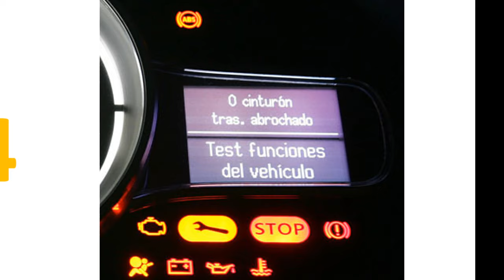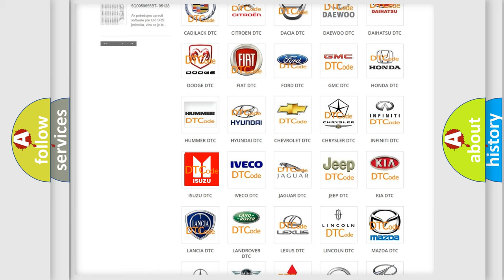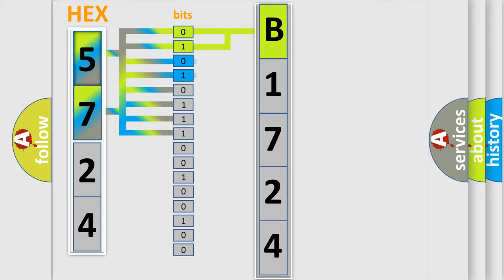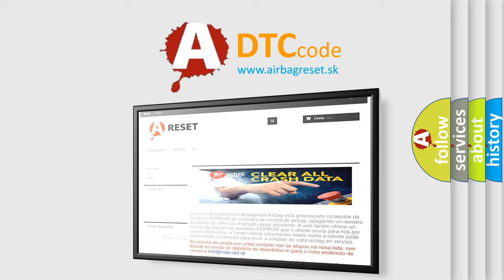DTC Isuzu B1724 Short Explanation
Contents:
0:21 Basic DTC analysis according to OBD2 protocol standard.
1:48 Insight into programming
2:58 A diagnostically understandable description of the Diagnostic Trouble Code
3:05 Basic error definition

Make:
Isuzu
Code:
B1724
Definition:
Mirror Motor Control Circuit 2 Performance
Description:
Battery voltage must be between 9-16 volts.
Cause:
A mirror motor control circuit is shorted to voltage or ground.